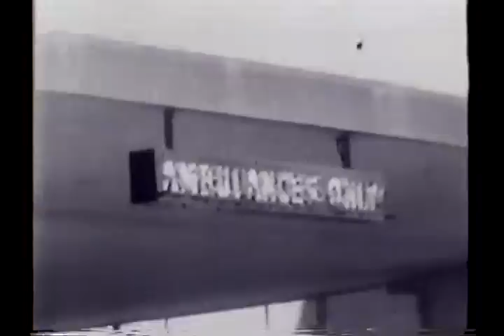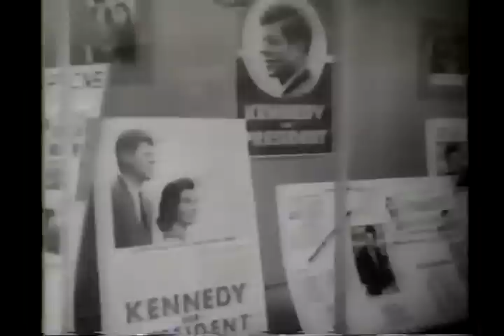Four Days In November. The Assassination of President Kennedy. 1988 CBS Special.